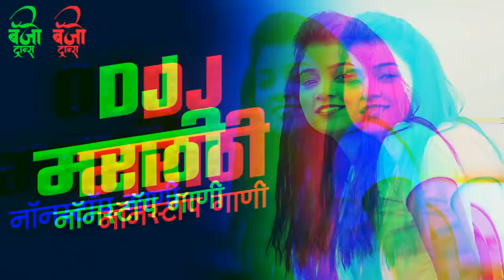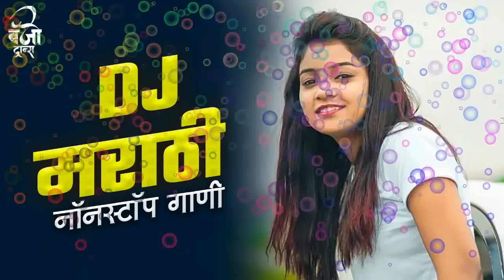नवीन DJ मराठी गाणी 2020 | नॉनस्टॉप मराठी गाणी DJ । Marathi DJ Song 2020 | Nonstop Marathi Dj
Please Share this Mix on Social sites ( Facebook | Twitter | Google + | Whatsapp ) to more people could listen to it.